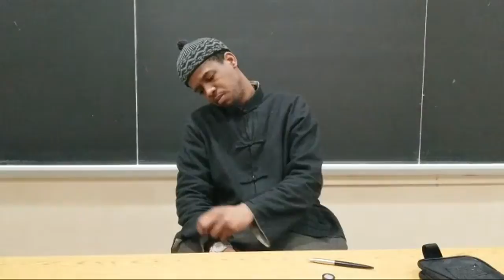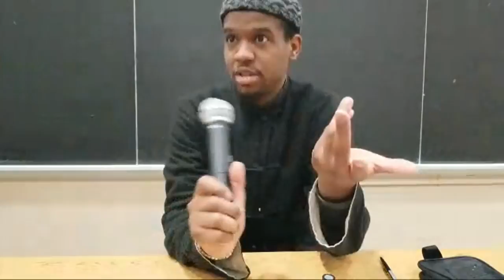Intercultural Marriage/ Racial Marriage 3/2/20